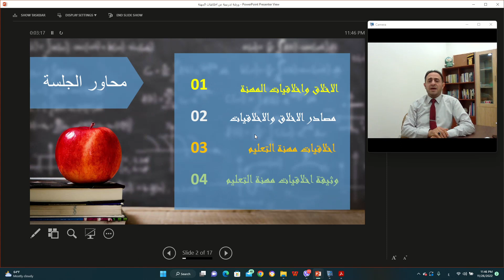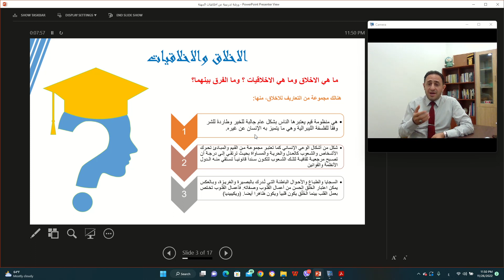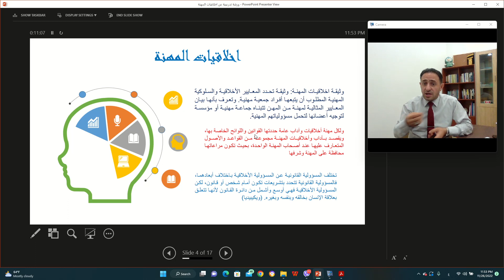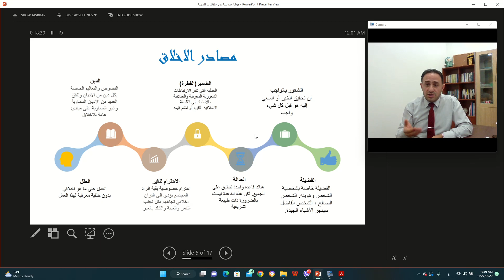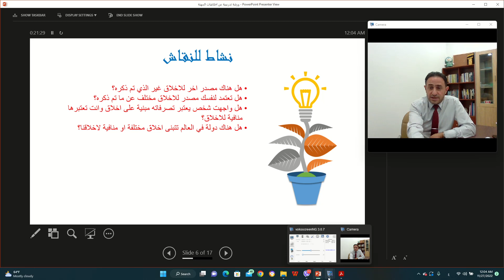اخلاقيات مهنة التعليم الجزء الاول